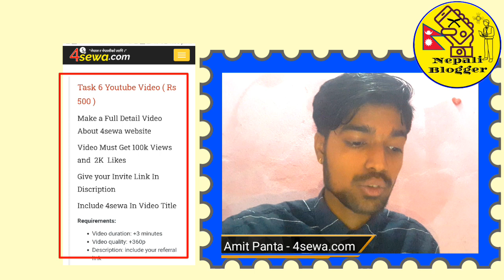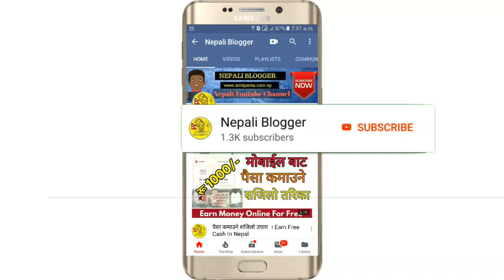4sewa Updated | Esewa Cash कमाउन अझै सजिलो | 4sewa For Free Esewa Cash | 4 sewa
4sewa is a website whare you can earn Free Esewa cash ,bitcoin, payeer cash and more.

About: Nepali Blogger is a YouTube Channel Here you can find mobile & computer technology tips and tricks and tutorials in the Nepali language. New Video is Posted Every week :)